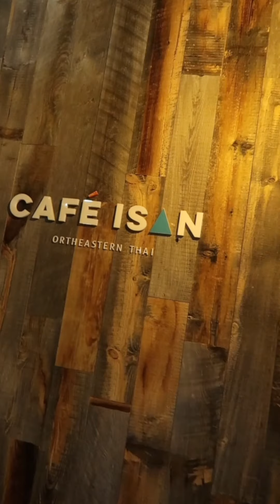Nairuz Reviews Cafe Isan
Cafe Isan in Jumeriah Lake Towers, Dubai, UAE